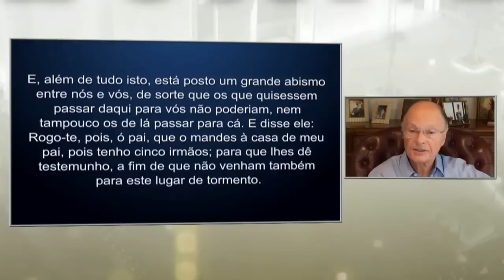Palavra Amiga do Bispo Macedo — 01 de Novembro de 2019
Palavra Amiga do Bispo Macedo
01 de Novembro de 2019